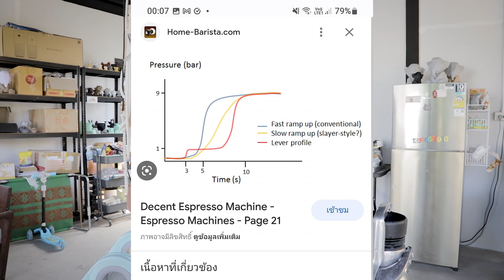กด กาแฟ manual ให้มันยาก ด้วย Pressure Profile !!